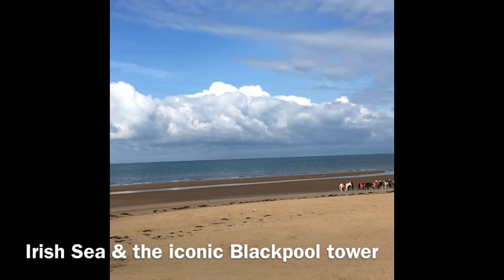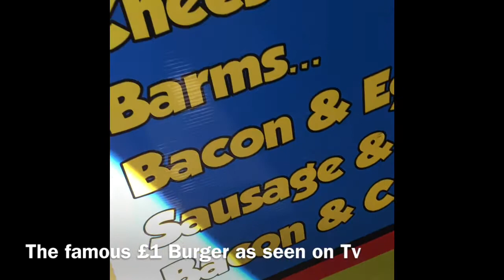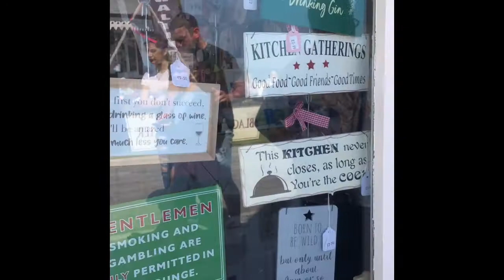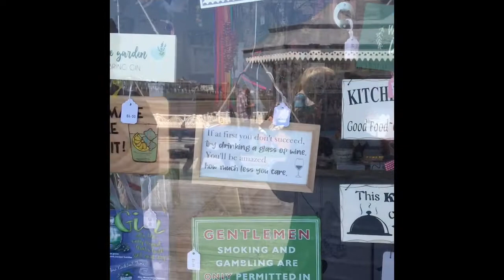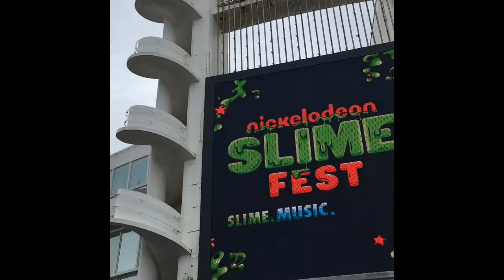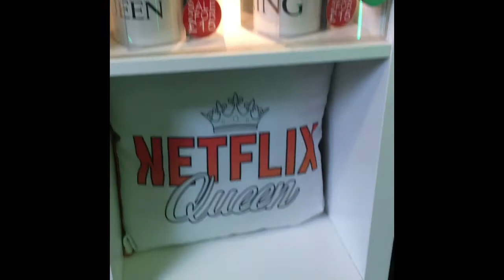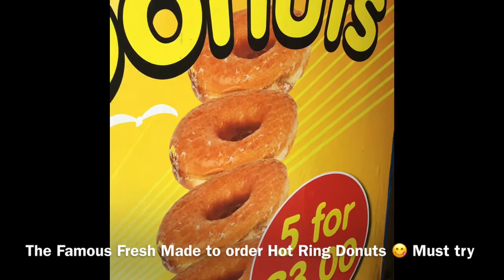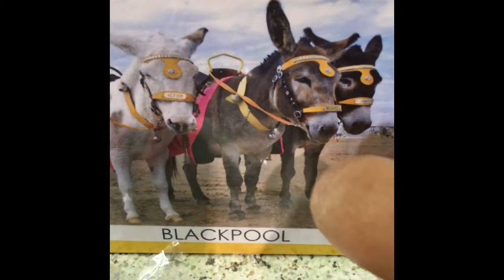Blackpool Escapade Summer 2021 /Sam Bakeer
If you’re looking for Cheap Getaway or Holiday  here in the Uk
Why not visit Blackpool ?
Here I’ll show you around places & things you can see and Do
And A lot of Hotels & B&B
In Blackpool

Cheers
Salamat po 😘❤️